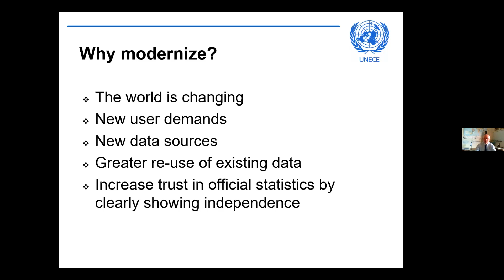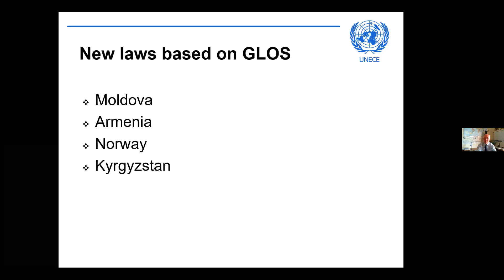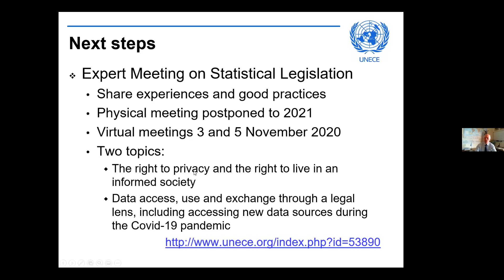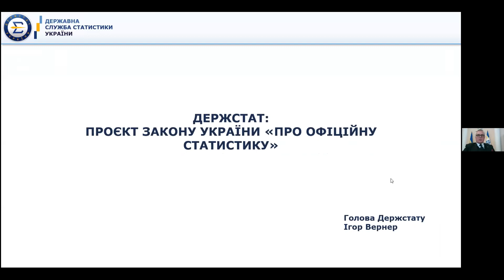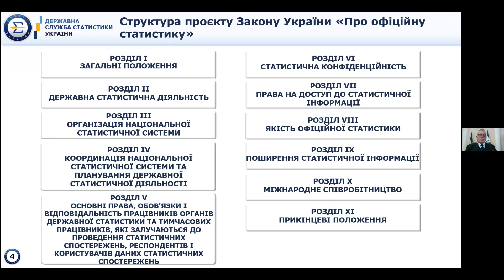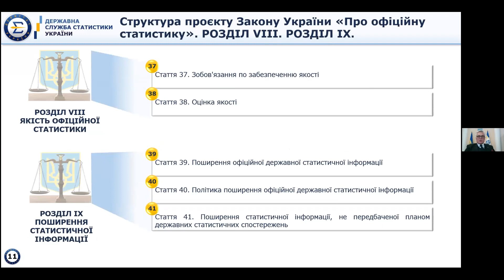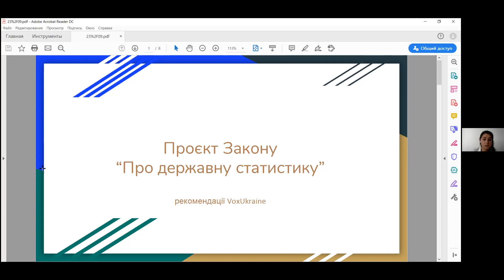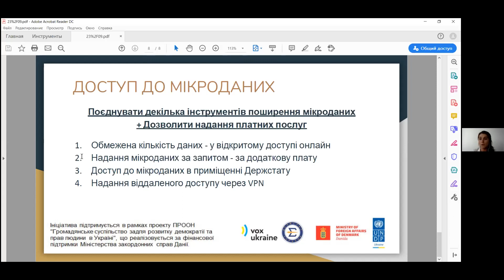"Новий закон про офіційну статистику в Україні – перспективи та міжнародний досвід" (з перекладом)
Запис онлайн-трансляції обговорення майбутнього впливу оновленого Закону на зацікавлені сторони та національну статистичну систему України в цілому, а також міжнародний досвід підвищення ефективності та забезпечення незалежності функціонування національних статистичних систем.

Подія підтримувалася в рамках проекту ПРООН "Громадянське суспільство задля розвитку демократії та прав людини в Україні", що реалізується за фінансової підтримки Міністерства закордонних справ Данії.